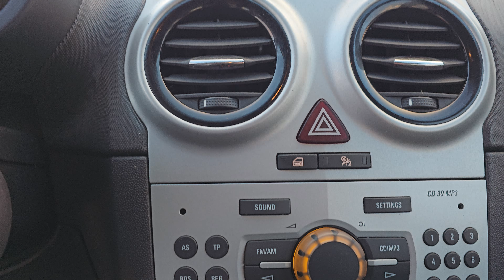Opel Corsa 1.3cdti - Na Prodej